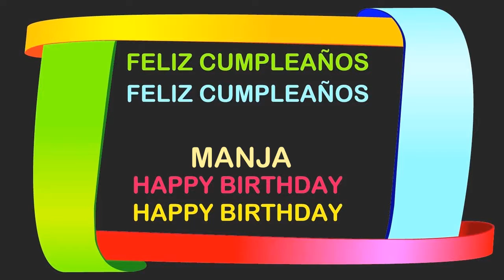Manja Birthday Postcards & Postales